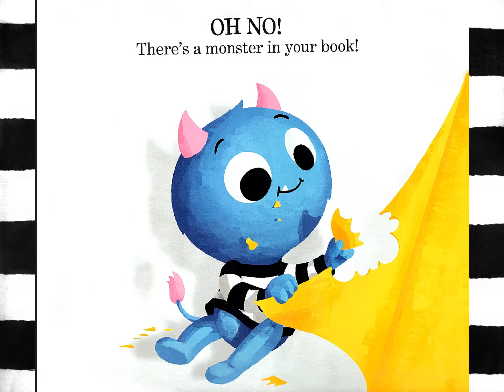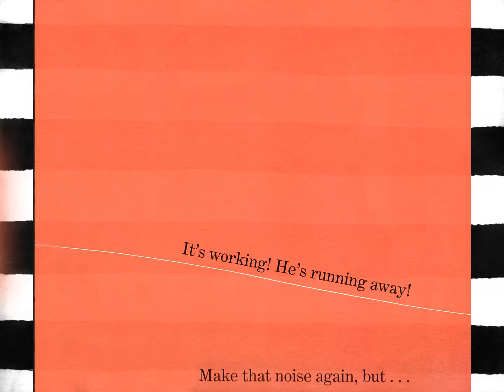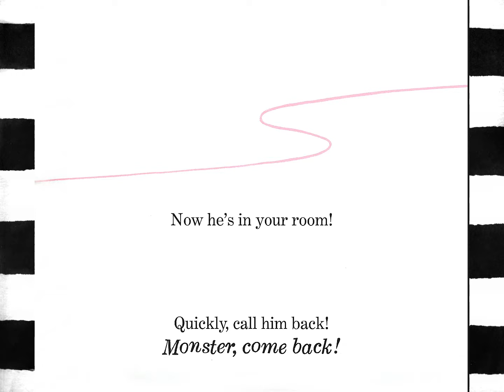There's a Monster in Your Book by Tom Fletcher - Read Well - Read Aloud Videos for Kids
TheresaMonsterinYourBook by Tom Fletcher - Read Well - ReadAloud Videos for Kids. HalloweenBooks.

How do we get a monster out of your book? Will shaking work? Maybe tickling? What about tilting and spinning? Will he ever come out? Let's find out together what happens when there's a monster in your book.

Visit:
DrReadWell.com